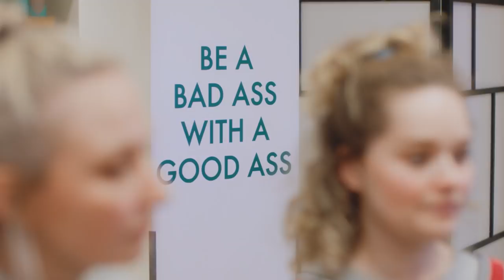Spin | Bad Cramps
Georgie is offered a dream nannying job, but has to impress her new boss Fae by attending one of her spin-zumba classes. As the intensity of the class increases, Danni struggles to keep up and Fae starts to pick on her. Georgie is forced to choose between defending her boss, or defending her best friend.